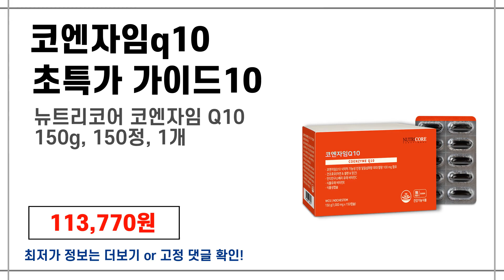[코엔자임q10 최저가 구매 추천] 역대급 가장 많이 팔린 코엔자임q10 초특가 구매 안내10 핸드폰닷컴 추천 영상!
■ 핸드폰 닷컴- 당신의 모바일 라이프 파트너

1위 : 뉴트리코어 코엔자임 Q10 150g, 150정, 1개
가격 : 113,770원

2위 : 닥터스베스트 하이 앱솔션 CoQ10 100mg 소프트젤
가격 : 22,050원

3위 : GNM자연의품격 코큐텐11 코엔자임Q10 11
가격 : 32,230원

4위 : 동국제약 마이핏 이보영 코큐텐 코엔자임 Q10 2개월분 항산화 혈압건강
가격 : 24,900원

5위 : 안국 코엔자임 Q10
가격 : 20,860원

6위 : 닥터린 WCS 코엔자임 Q10 맥스 30g, 60정, 1개
가격 : 25,770원

7위 : 동화약품 코엔자임 Q10 코큐텐 맥스 혈압 항산화 케어 관리 조절 60p
가격 : 14,600원

8위 : 동국제약 프라임 코엔자임큐텐 코큐텐, 6개, 30정
가격 : 66,900원

9위 : 뉴트리디데이 프리미엄 코엔자임 Q10 30g
가격 : 17,900원

10위 : 뉴트리원 혈압케어 코엔자임Q10 맥스 45g, 90정, 1개
가격 : 33,900원

■ 배경음악

Kevin MacLeod의 Beach Party - Islandesque에는 크리에이티브 커먼즈 저작자 표시 4.0 라이선스가 적용됩니다.